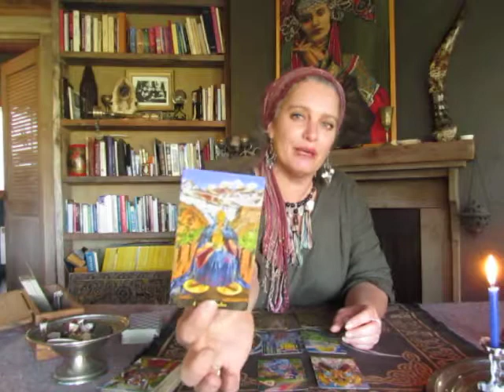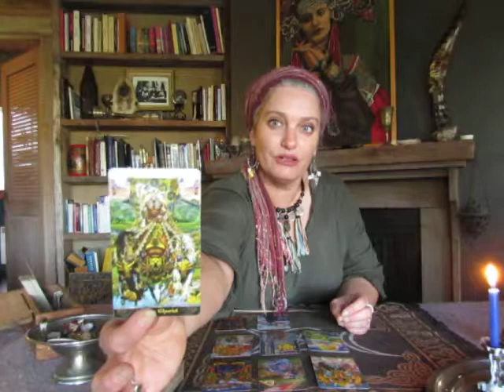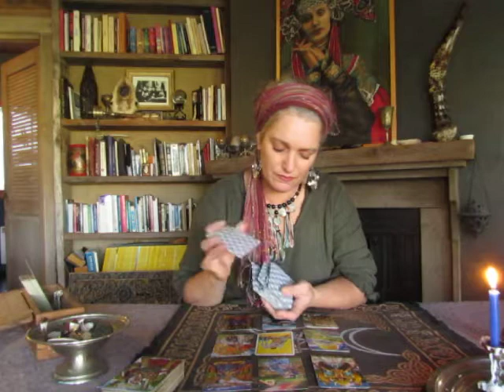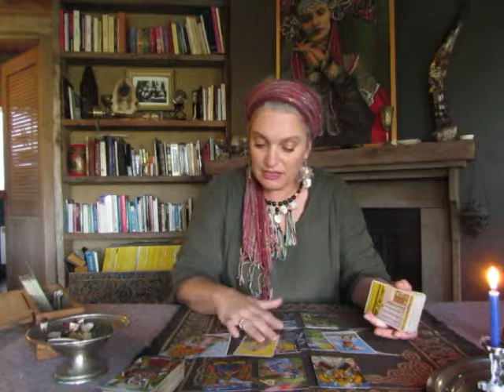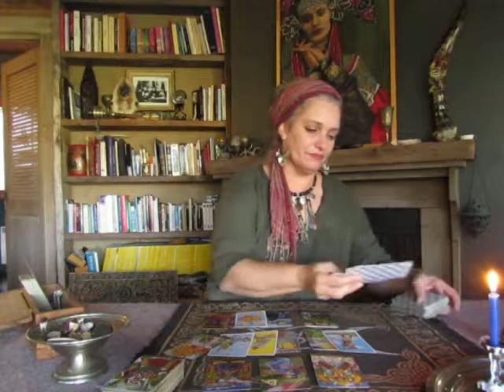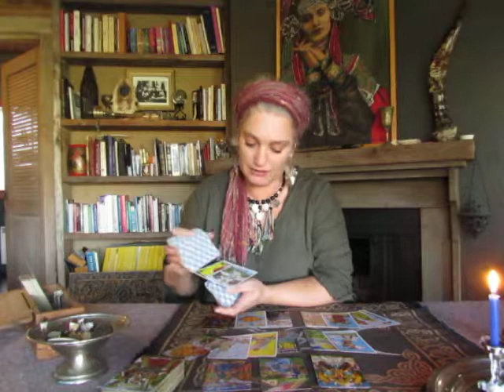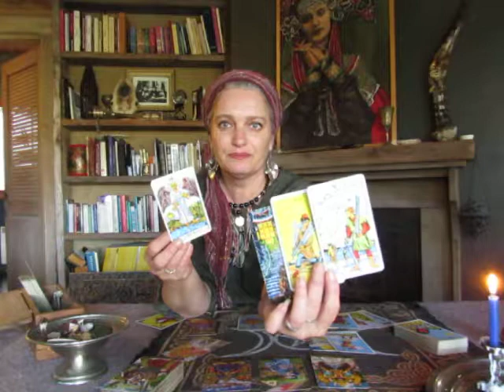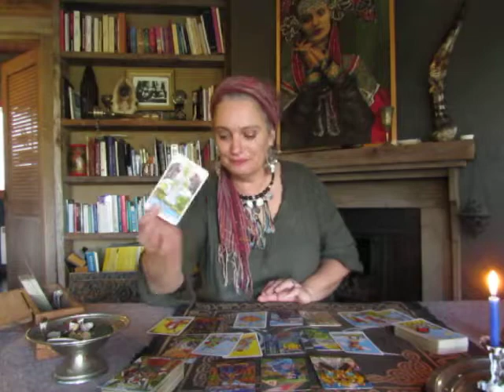Aries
Tarot reading for Aries mid-October